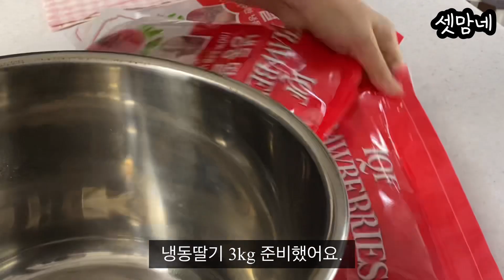딸기잼 대량생산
인스타그램에 올렸던 영상 보다 찾기 쉽도록 함께 기록합니다.☺️